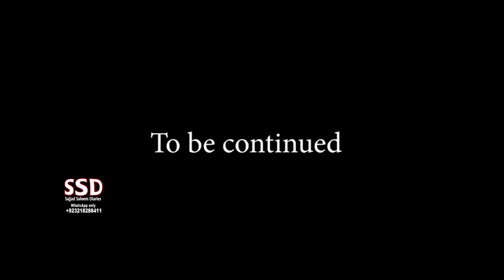SSD 868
sajjadsaleemdiaries2022
jinn stories

Our Team:
Sajjad Saleem
Sohail Latif
Shiraz Irani
Sajid Baloch
Kamran Baloch